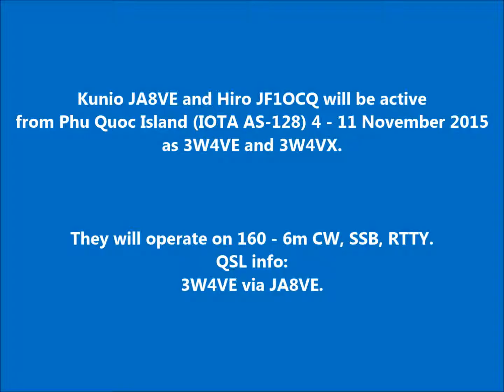3W4VE 3W4VX Phu Quoc Island. From dxnews.com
Kunio JA8VE and Hiro JF1OCQ will be active from Phu Quoc Island (IOTA AS-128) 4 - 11 November 2015 as 3W4VE and 3W4VX.